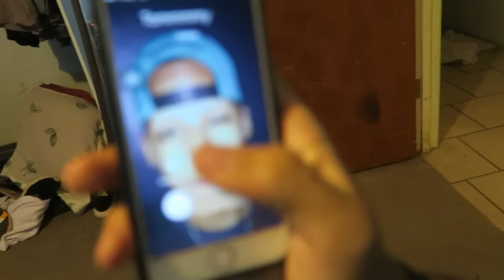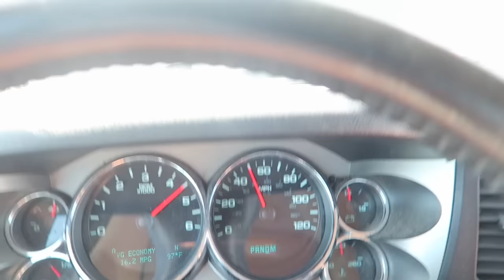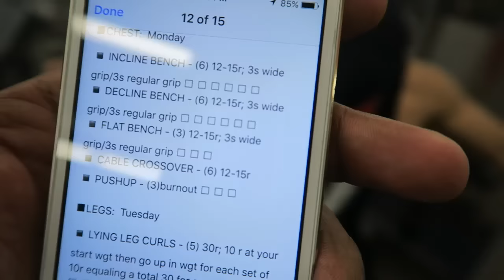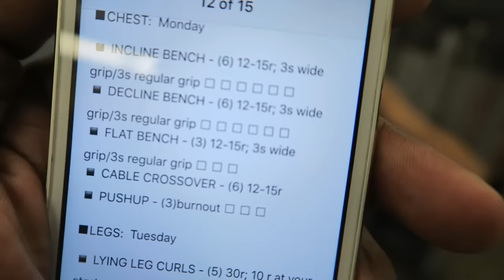A Day In The Life Of Dyn! (Workouts,Diet, Basketball, & MORE!!!!)